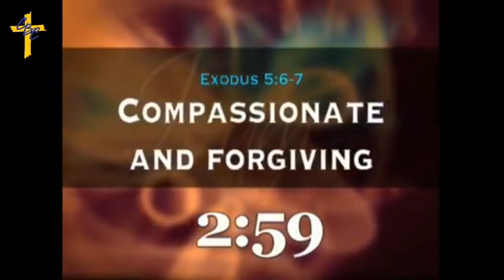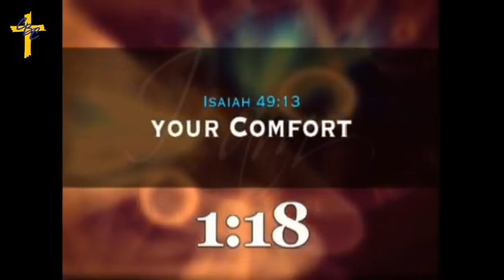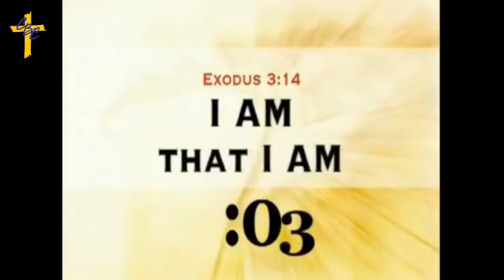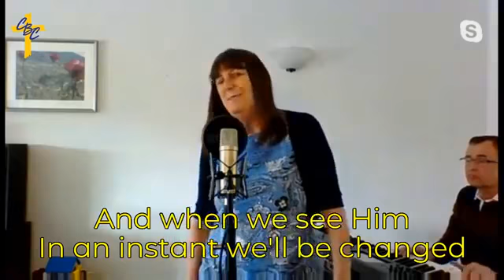Sunday 29th March 2020 - In the Crucible - Jeremiah 29 v4-14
Sunday 29th March - In the Crucible - Jeremiah 29 v4-14. There were some audio issues with the stream.